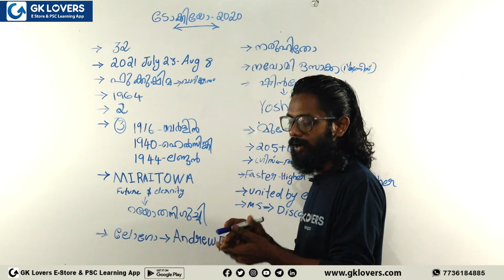TOKYO OLYMPICS👌|| PSC CURRENT AFFAIRS PSC_Shorts Ponnu Surya R || GK Lovers Kerala PSC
എല്ലാ ദിവസവും വൈകിട്ട് അഞ്ച് മണിക്ക് GK Lovers ന്റെ YouTube ചാനലിൽ ആനുകാലിക വിവരങ്ങളുടെ ക്ലാസുകൾ ഇടുന്നതാണ്. അന്നന്ന് പഠിക്കുന്ന വിവരങ്ങളെ അടിസ്ഥാനമാക്കി മോക്ക് ടെസ്റ്റും നടത്തുന്നതാണ് .

A dedicated platform to help

GK Lovers - Learning  ആപ്പിൽ ഞങ്ങൾ നൽകുന്ന സേവങ്ങൾ.

👉വിഡിയോ ക്ലാസുകൾ
👉ഓഡിയോ ക്ലാസുകൾ
👉 PDF Notes
👉SCERT ചോദ്യങ്ങൾ

🆓ആനുകാലിക വിവരങ്ങൾ
🆓മോക് ടെസ്റ്റ്‌
🆓മൾട്ടിപ്പിൾ ചോയ്സ് ചോദ്യങ്ങൾ
🆓ക്വിസ് ചോദ്യങ്ങൾ
🆓സംശയനിവാരണത്തിനായി ഡിസ്‌കസ്

GK Lovers - Learning App ഗൂഗിൾ പ്ലേ സ്റ്റോറിൽ ലഭ്യമാണ്.

❤️ GK Lovers Telegram Discussion group

❤️ലൈവ് ഓഡിയോ ക്ലാസുകൾ ലഭിക്കുന്ന GK Lovers ന്റെ ക്ലബ് ഹൗസിലെ ക്ലബിൽ ജോയിൻ ചെയ്യാൻ ലിങ്ക് ഇതാ

😍സകൂൾ കുട്ടികൾക്ക് വേണ്ടിയുള്ള നോട്ടിഫിക്കേഷനുകൾ നൽകുന്ന GK Lovers-School എന്ന ഞങ്ങളുടെ ചാനൽ ഇതാ.

Do not try to upload these videos without our permission under any circumstances.

Fly to Success with GK Lovers❤️
“Knowledge increases by sharing but not by saving."

|| GK Lovers || || GK Lovers ||